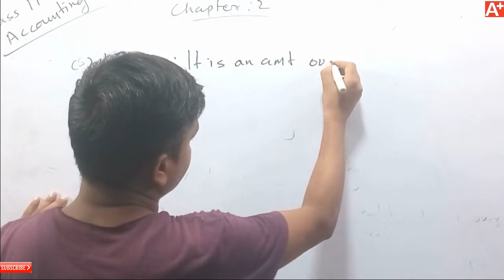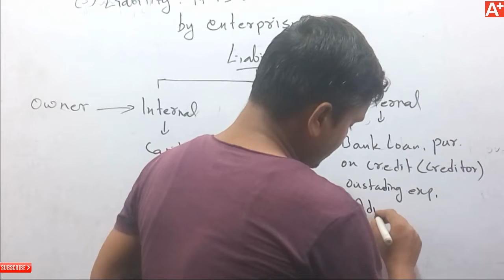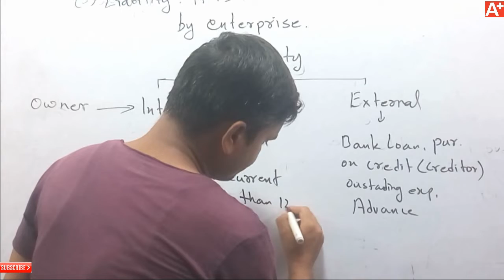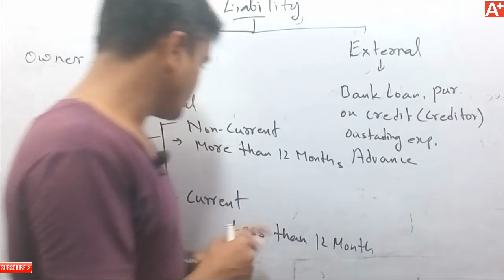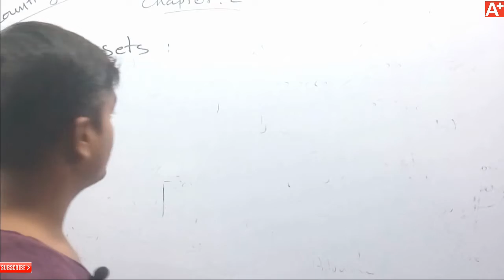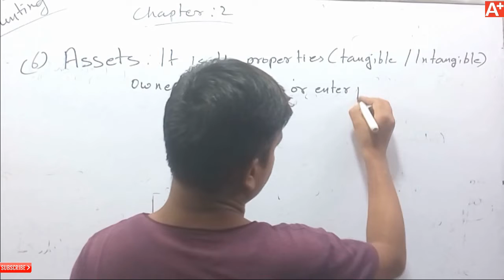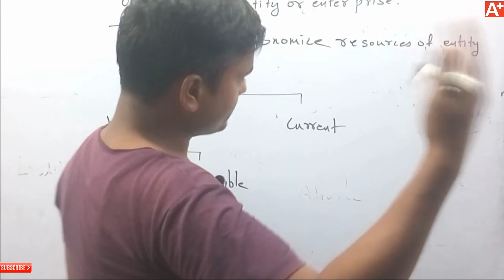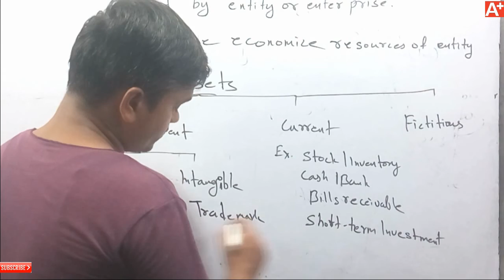Basic accounting terms,for class 11,12 commerce,लेखांकन से संबंधित शब्द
Basic accounting  terms, for class 11,12 commerce,लेखांकन से संबंधित शब्द, a plus online classes, CBSE,ncert,ias,psc,economics,